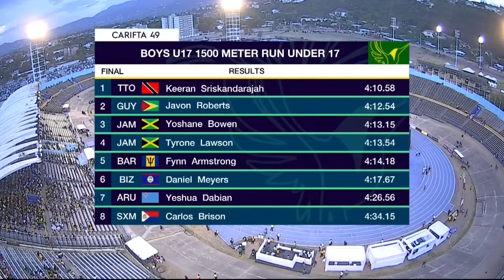CARIFTA49 1500m U 17 Boys Final | CEEN TV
Watch the 2022 CARIFTA Games on April 16-18 on the CEEN TV